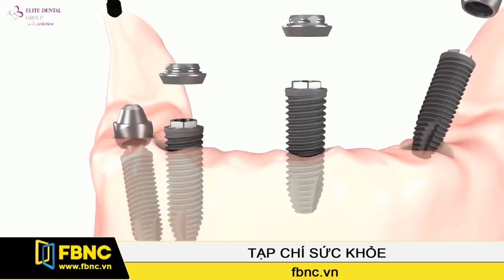FBNC - Cấy ghép Implant All - on - 4 - phương pháp mới cho người mất răng toàn bộ